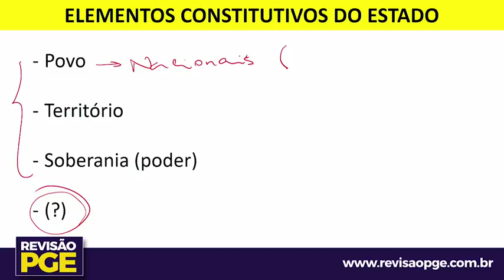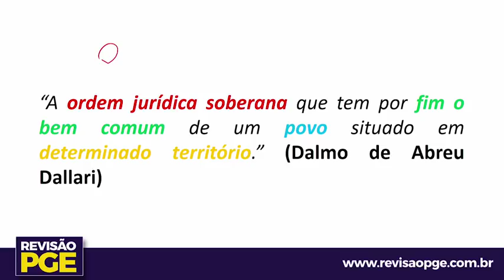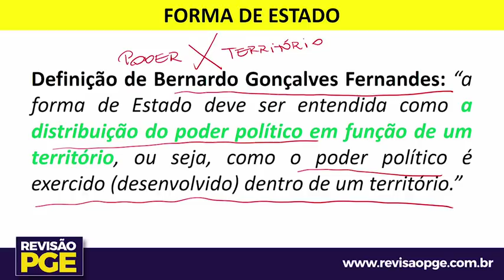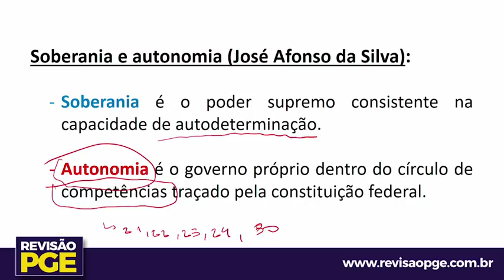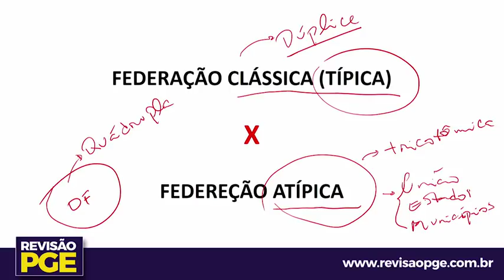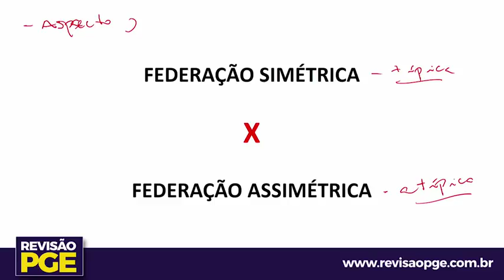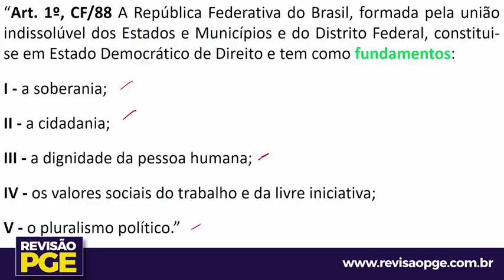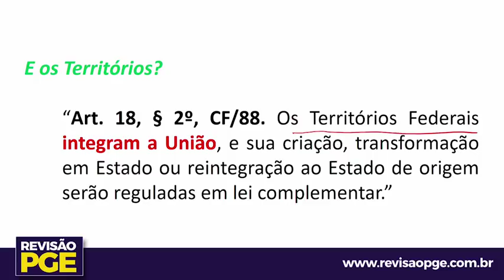Formas e organização do Estado brasileiro (parte 1)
🔹 AULA GRÁTIS DO CURSO EXTENSIVO PARA ADVOCACIA PÚBLICA! Se quiser mais informações sobre nosso curso, acesse